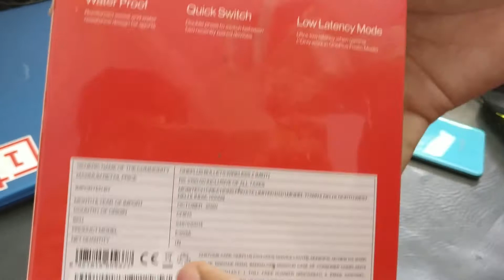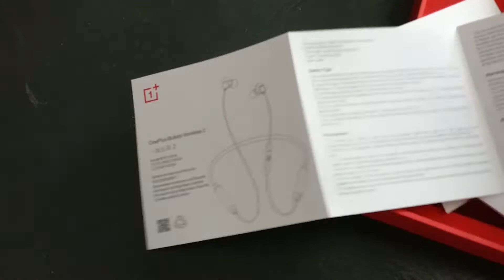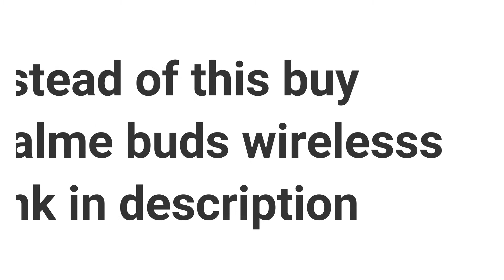One Plus Bullets Wireless Z Unboxing & Review in Hindi 😎2021 by Suraj Singh Rathore